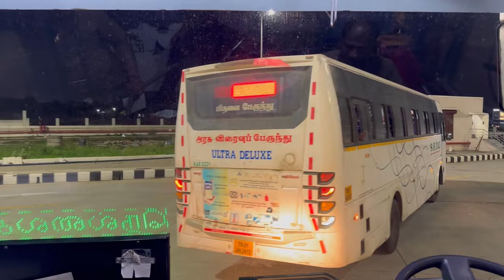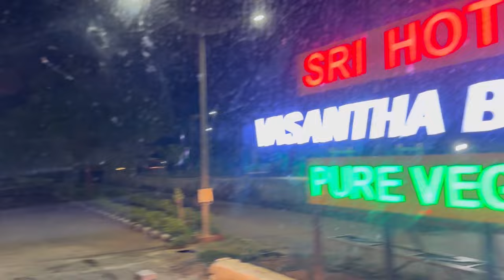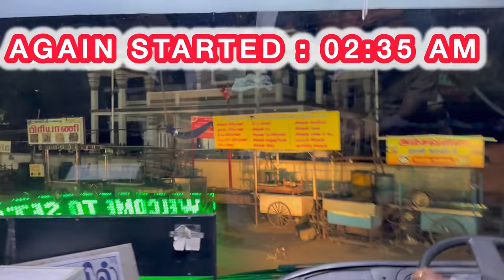SETC நெல்லை சாரல் AC Seater Sleeper Full Travel Review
🥰 Onboard Nellai Saral ( நெல்லை  சாரல் ) to Tirunelveli from Chennai KCBT  in Kilambakkam terminus.🥰

🎥Video Review 🎥

🚨Route No : 180 AB 🚨
🚍Bus No : TN 01 AN 3551 🚍
🔥Depot fleet : TV 2 D 196🔥

🤧 Actual departure time 20:15 ( 08:15 ) PM  But due to very low passengers so 30 minutes late in the starting point 🤧

🏛️ Kilambakkam : 08:45 PM 🏛️

⛩️ Paranur Tollgate : 09:20 PM ⛩️

🛕 Melmaruvathur : 09:52 PM 🛕

⛩️ Athur tollgate : 10:01 PM ⛩️

🤐 Tindivanam : 10:20 PM 🤐

⛩️ Vikkaravandi Tollgate : 10:43 PM ⛩️

🏟️ Villupuram BS : 11:00 PM 🏟️

🥴 Villupuram BS Exit : 11:20 PM 🥴

🧑🏻‍✈️ Villupuram Bridge Crew change : 11:24 PM 🧑🏻‍✈️

🍖🍗 Canteen break : 11:44 PM to 12:05 AM🍗🍖

⛩️ Sengurichi Tollgate : 12:09 AM ⛩️

⛩️ Tirumandhurai Tollgate : 01:01 AM ⛩️

⛩️ Samayapuram Tollgate : 01:58 AM ⛩️

😎 Trichy CBS : 02:20 AM 😎

🌁 Trichy Exit : 02:35 AM 🌁

🛕 Madurai : 04:40 to 05:05 AM 🛕

🏚️ Tirumangalam : 05:38 AM 🏚️

🏦 Virudhunagar : 06:15 AM 🏦

⛩️ Sattur Tollgate : 06:33 AM ⛩️

🏬 Sattur : 06:37 AM 🏬

🏤 Kovilpatti : 06:58 AM 🏤

🛴 Thalaiyathu : 07:45 AM 🛴

🌉 Vannarapettai : 07:58 AM 🌉

🏡 Tirunelveli NBS : 08:05 AM 🏡

☺️Overall Journey Hours : 11 hours 20 minutes ( With canteen break Tindivanam, Villupuram, Trichy, Madurai Entry ) ☺️
😍 Running Time : 10 Hours 20 minutes ( With break & All Entry  ) 😍

@Dailytraveler301 this is my youtube channel